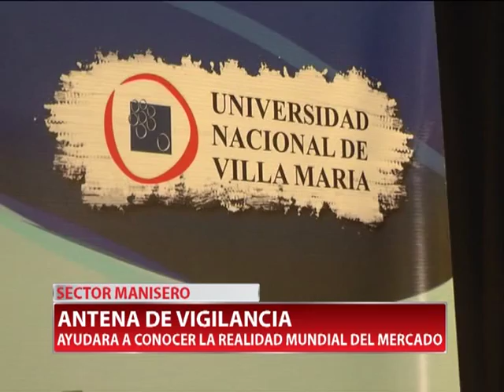SECTOR MANISERO ANTENA DE VIGILANCIA - DARIO PONCIO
A fin de mes la UNVM pondrá en funcionamiento una antena de vigilancia (un software) que servirá para conocer a nivel mundial la realidad del sector manisero. Saber qué se está consumiendo, innovaciones tecnológicas, qué se espera alcanzar y demás aspectos que pueden cambiar la visión o rumbo de una empresa. Existen otras antenas en otras provincias pero monitoreando otros sectores.